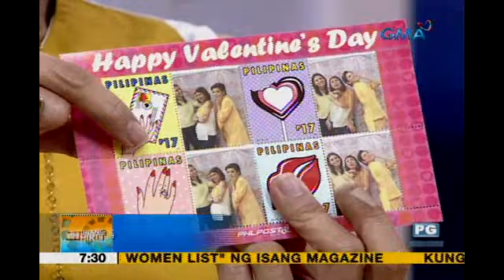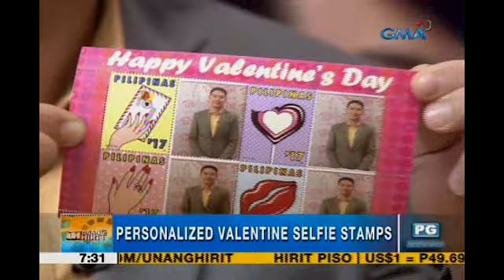Unang Hirit: Personalized Valentine selfie stamp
May bagong pakulo ang Philippine Post Office kung saan puwede mong lagyan ng iyong litrato katabi ng stamp ang mga sulat na ipapadala mo.

Watch 'Unang Hirit' weekdays on GMA with Arnold Clavio, Suzi Abrera, Lyn Pascual, Ivan Mayrina, Rhea Santos, Lhar Santiago, Love Anover, Arn Arn, Susan Enriquez, Connie Sison, Luane Dy, Nathaniel Cruz, Mang Tani, Juancho Trivino, and Boobay.